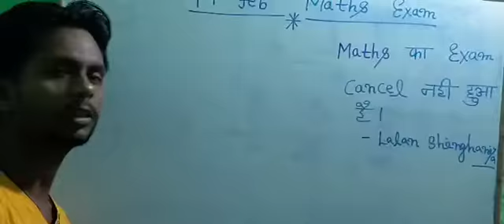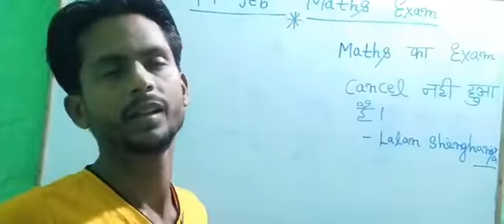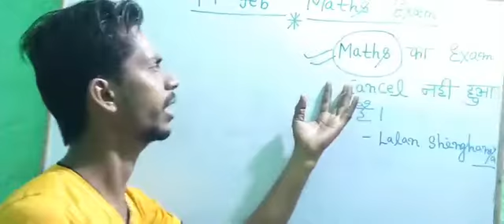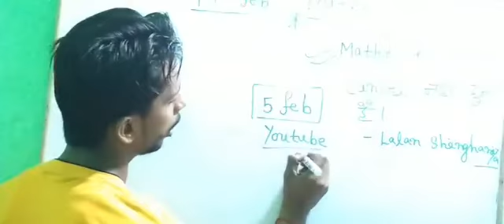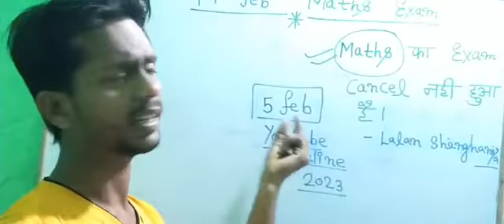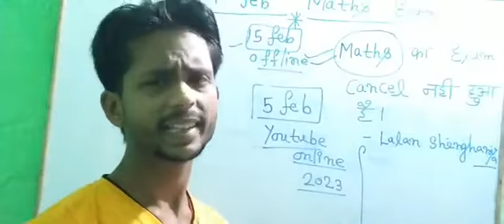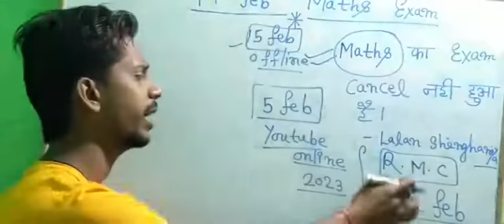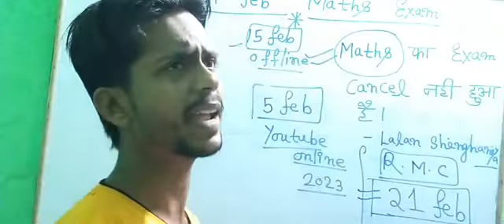# मैट्रिक maths की परीक्षा cancel नही हुआ है